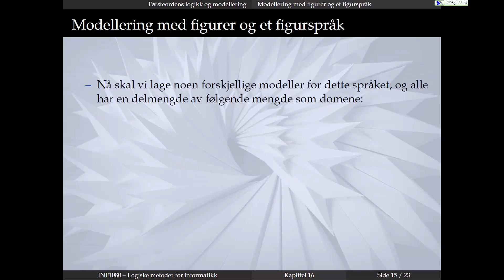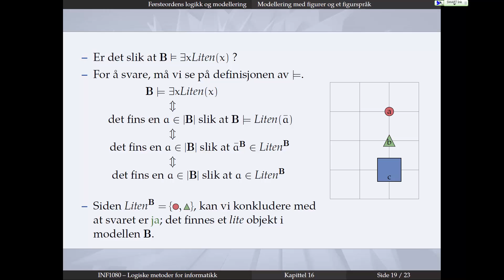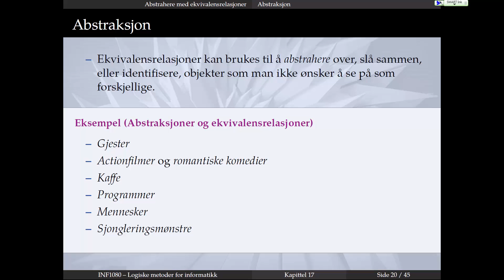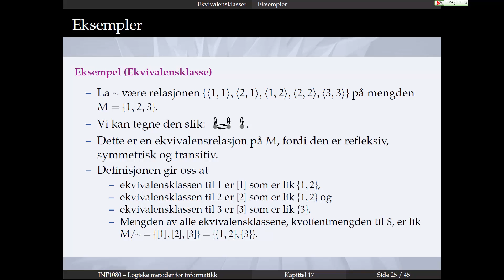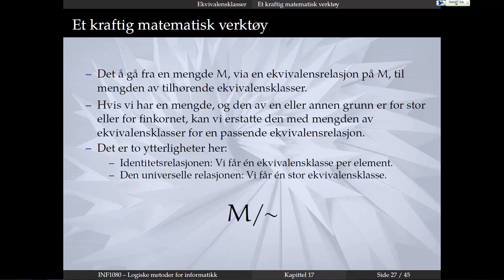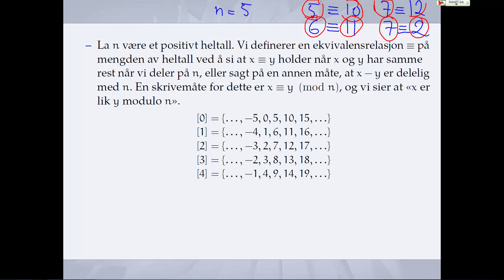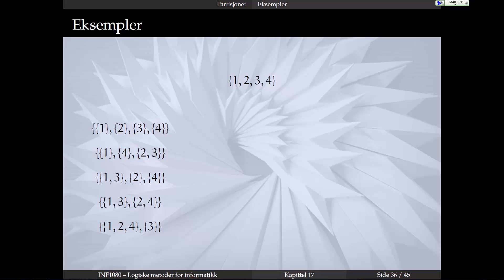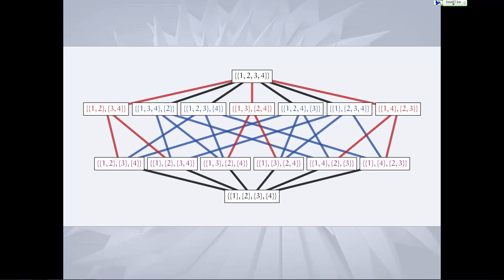17 - Kapittel 16 forts. og Kapittel 17: Ekvivalensklasser og partisjoner